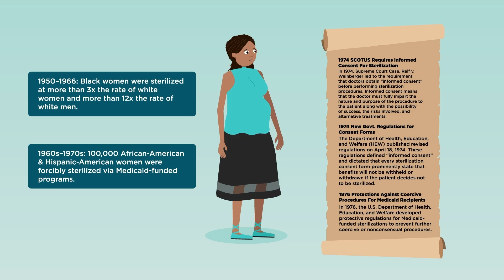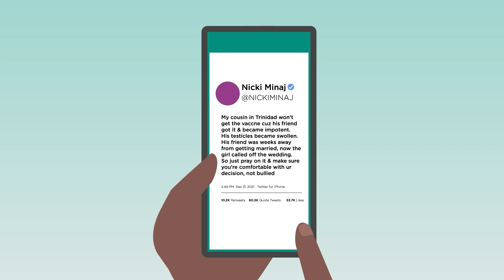Can the COVID vaccine cause fertility issues? What about erectile dysfunction?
There’s a lot of talk about the COVID-19 vaccine and its effects on fertility, pregnancy, and sexual performance. But what are the risks, really? Making empowered choices is about finding the best evidence available to look after yourself, your family, and your reproductive health.